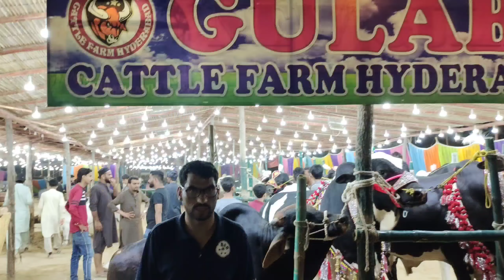Karachi Maweshi Mandi VIP Block myn unique Bull collection Dakhyn | Maweshi Mandi Karachi 2023